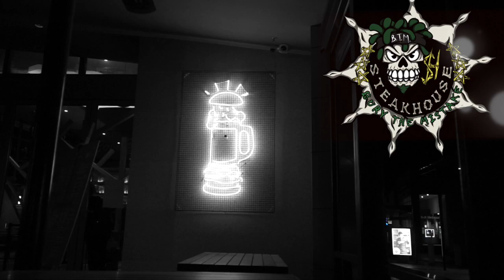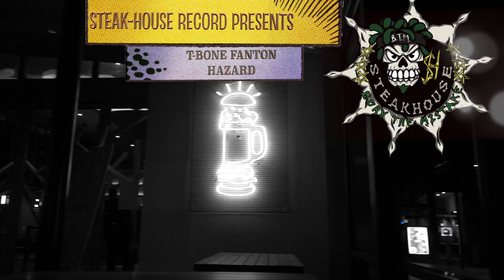T-bone Fanton - Hazard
PRODUCED BY - STEAK-HOUSE RECORD
BEAT BY
Gunna - COOLER THAN A BITCH feat. Roddy Rich